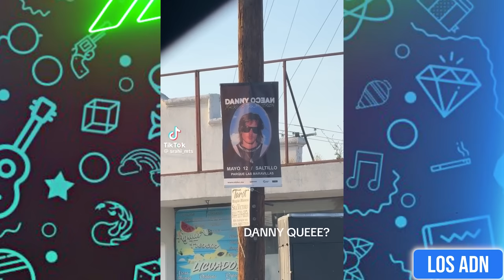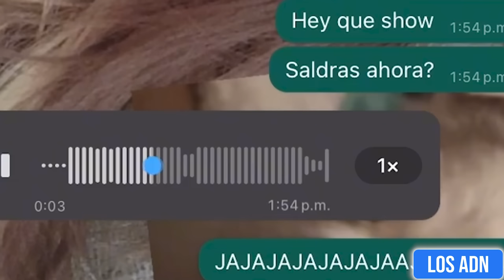🇲🇽 COSAS de M3XlCAN0S 😂 (SI TE RIES PIERDES) | Los ADN